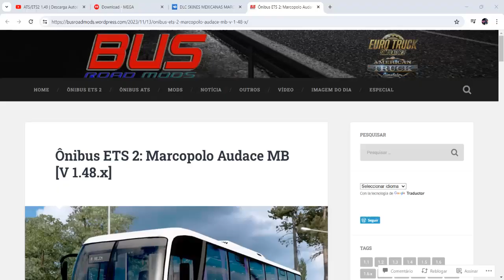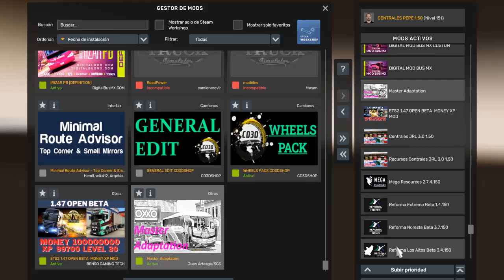ATS/ETS2 1.50 | Descarga Autobús Frontera Marcopolo Audace | Skins Mexicanas |Villanueva - CD Valles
LINK DE DESCARGA AUTOBUS MARCOPOLO AUDACE PARA AMERICAN TRUCK SIMULATOR 1.50 Y EURO TRUCK SIMULATOR 2 1.50

LINK DE DESCARGA DE MOD DE ADAPTACIÓN PARA DEL AUTOBUS MARCOPOLO AUDACE PARA AMERICAN TRUCK SIMUALTOR 1.50

AQUI PUEDES OBTENER INFORMACIÓN DE LAS TERMINALES QUE SALEN EN EL VIDEO PARA AMERICAN TRUCK SIMULATOR 1.50

AQUI PUEDES ADQUIRIR LAS EXTENSIONES DEL MAPA REFORMA PARA AMERICAN TRUCK SIMULATOR 1.50

Mod Gratis De Centrales USA Para ATS 1.50 Con Mapa México | Descarga | American Truck Simulator 1.50